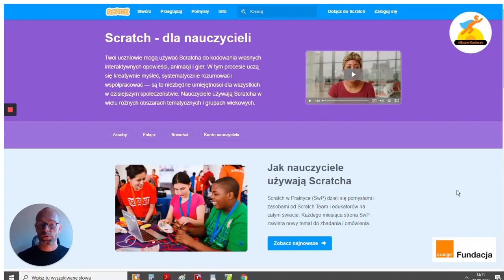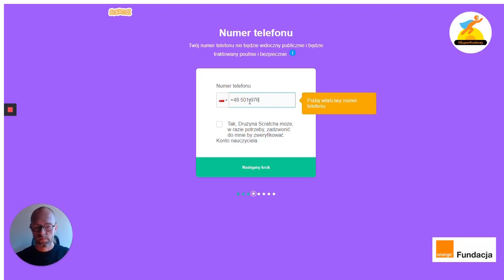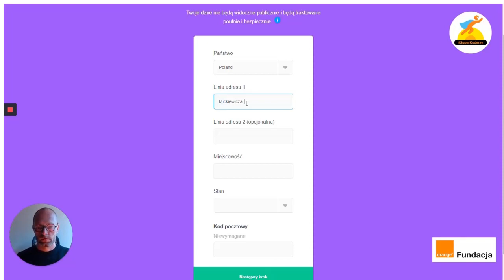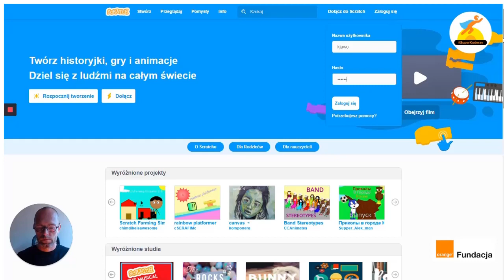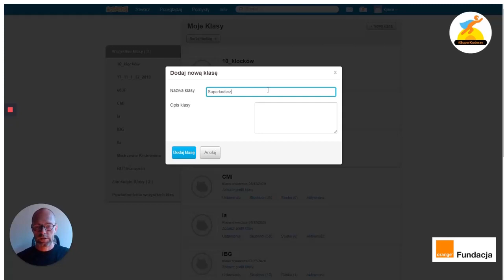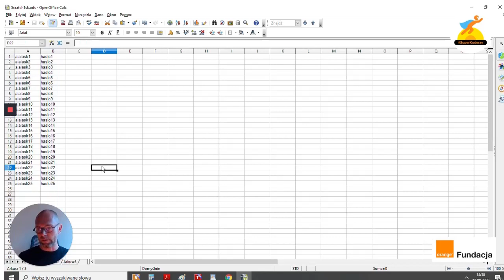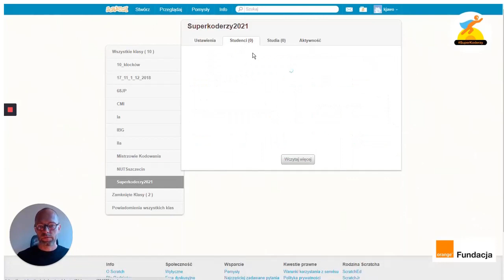Tutorial 1 - Konto nauczycielskie w Scratchu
Tutorial przedstawia etapy zakładania konta nauczycielskiego w Scratchu oraz zalety jego posiadania.